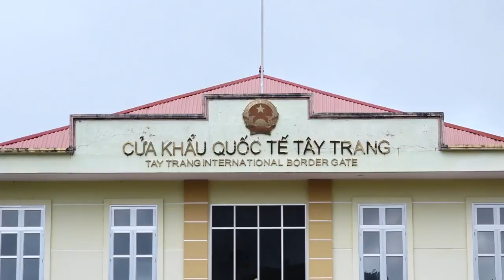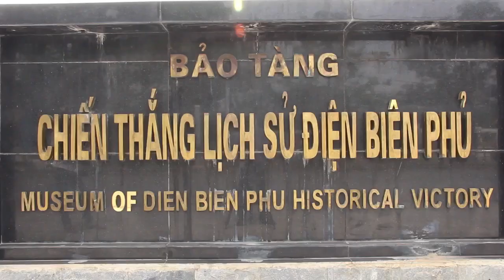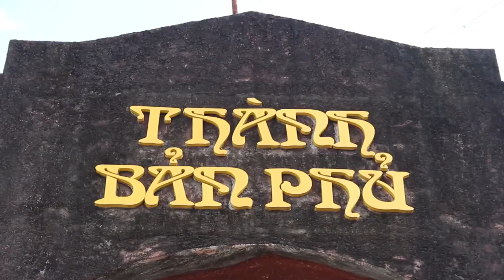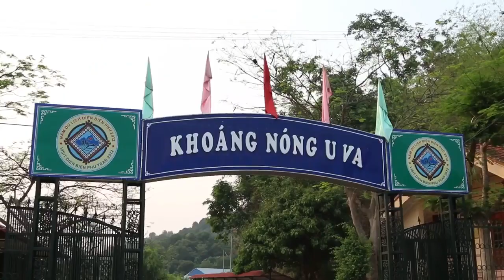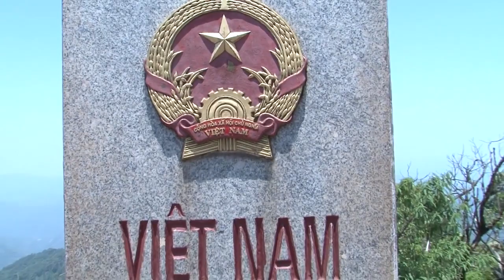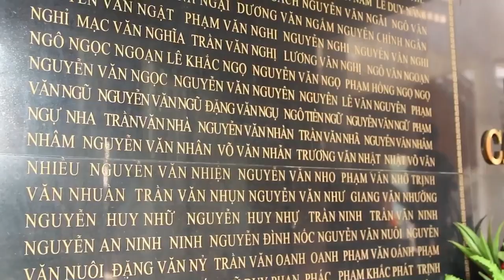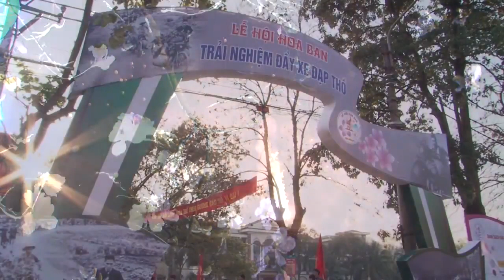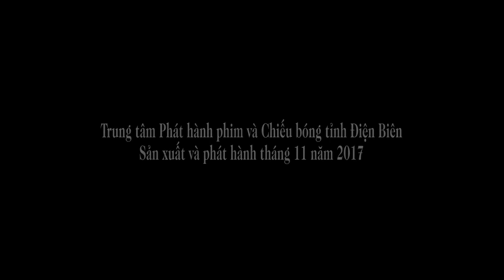Điện Biên - Điểm hẹn du lịch (Trung tâm Văn hóa, Điện ảnh)